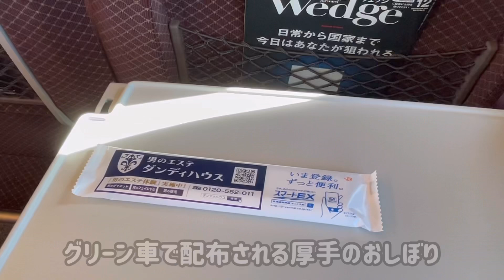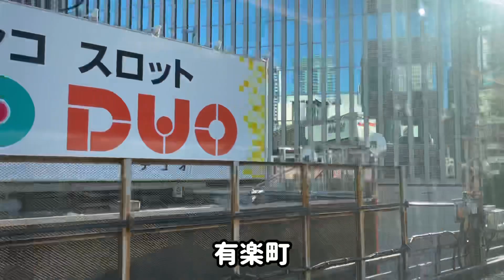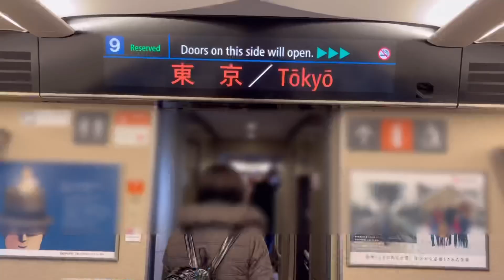【東海道新幹線】N700Sグリーン車 名古屋→東京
12月13日 東海道新幹線 N700Sグリーン車に乗って名古屋→東京まで行きました。

このチャンネルでは日頃のご褒美に私が宿泊したホテルや旅についてご紹介しています。